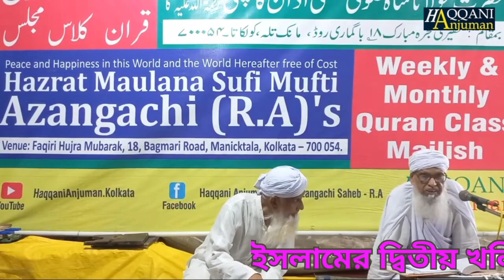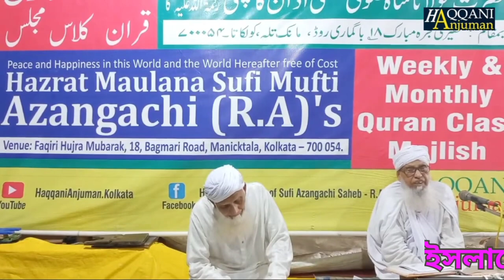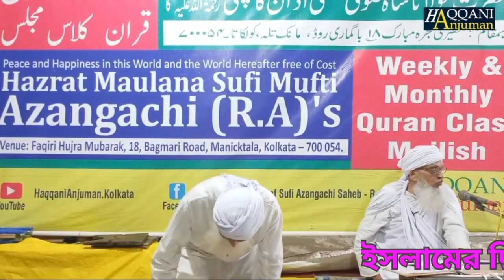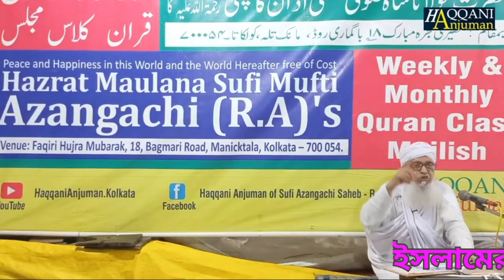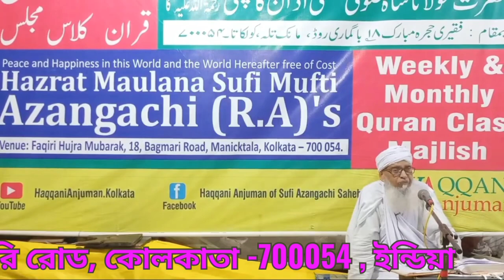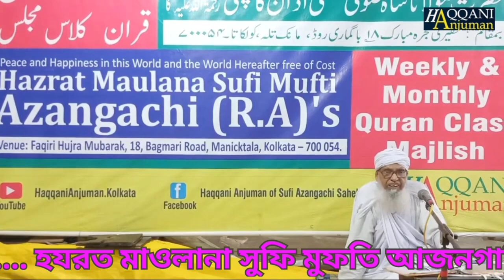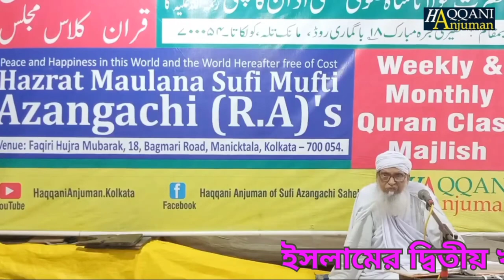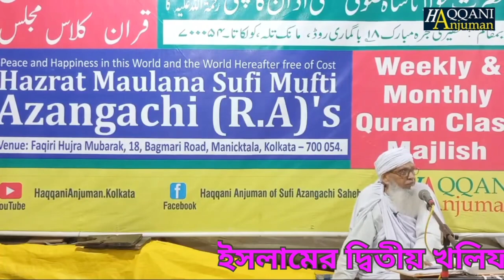স্বামী স্ত্রীর দায়িত্ব ও কর্তব্য ( পর্ব -২)